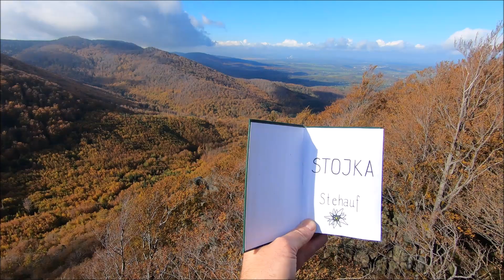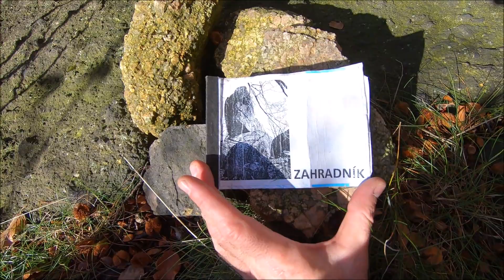JIZERSKÉ HORY Stojka pod říjnovým nebem fullHD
Toulka oblíbenými partiemi Jizerek, kudy chodívám hlavně v časech proměny lesů - s příchodem jara, kdy se bučiny začínají zelenat, za podzimních barevných dnů a pak když padne sníh. korunou výpravy potom je chvíle strávená na vrcholu Stojky. více na KAGOT.CZ